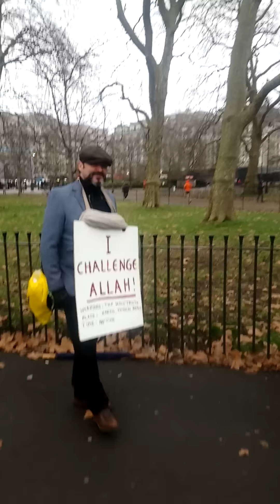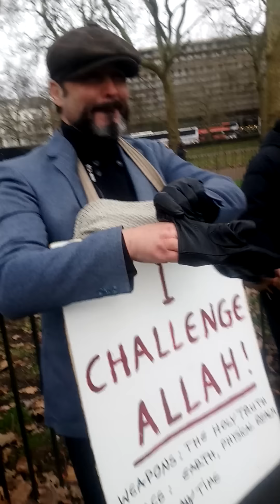The Big Nose 🧙‍♂️ Who dares to answer this Intelligent Gentleman's question? No one, so far! 🤔 😦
These illiterate Muslim Charlatans can even ask questions? 😜 😜